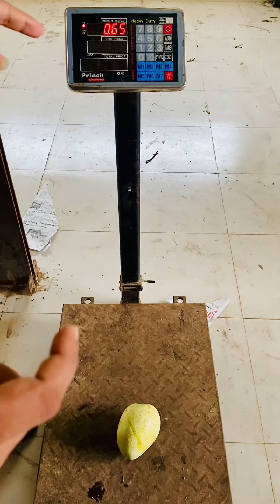আজকের সেরা গোড়মতী-আম | রাজশাহীর_আম rajshahimango kanshat | mango bazar bd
আসসালামু আলাইকুম!

সবার জন্য নিমন্ত্রণ রইল।  চাঁপাইনবাবগঞ্জের কানসাট এসে...আমাদের এলাকার বিখ্যাত আম গুলো খেয়ে যাওয়ার... এবং এখানকার প্রতমতান্ত্রিক নিদর্শন গুলো ঘুরে দেখে যাবেন।😊🥰🤗

wholesell mango market in Rajshahi | চাপাইনবয়াবগঞ্জের কানসাট পাইকারি আমের বাজার | update mango price in Rajshahi

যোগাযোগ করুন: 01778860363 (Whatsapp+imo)